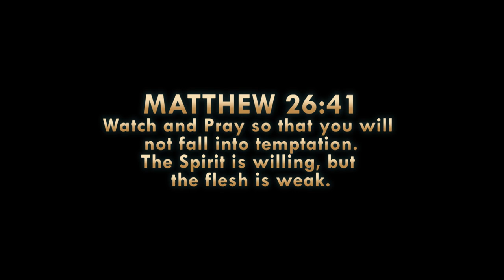"TEMPTATIONS"(Short Film) || Sampson| Don Shegee| AJ Brown |Godslove|| SKBEATZ FILMS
Based a true story.
Are All Men Evil? Are All Men Scum?
After watching this short Film, share your thoughts if indeed Sampson is Hypocrite.

Written/Directed/Produced
-Sampson Agyekum (Skbeatz Records)

Post Production(Editing/Special effects)
-Skbeatz Records

CASTS:
-Sampson Agyekum
-Don Shegee
-AJ Brown
-Godslove

Production Crew:
-D'Motion Studios (Camera)
-Eliot (Sound Holder)

Sound Mastering:
-Danny (Oyerepa TV)

SPECIAL APPRECIATION
-PaulJ Ventures (Apostle & Mrs Agyekum)
-Abena Tulip (Les Suites Pres, near Kumasi Mall)